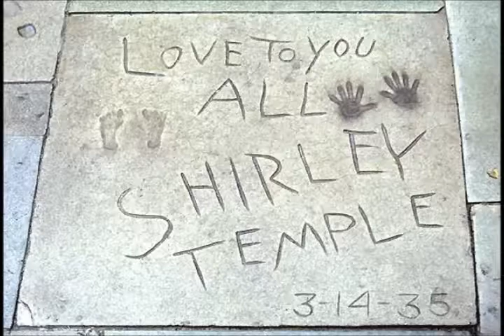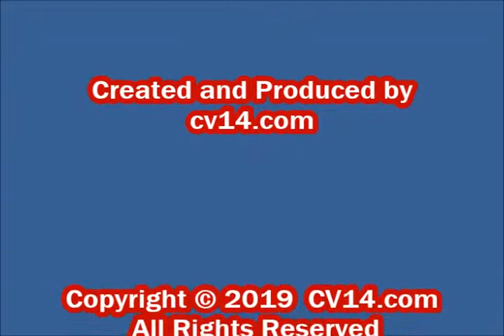Shirley Temple - Glenn Miller Orchestra: Military & Patriotic Mix 1930's and 40's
Some of Shirley's  fun Military and Patriotic related film clips mixed with public service  efforts in the 30's and 40's with music from The Glenn Miller Orchestra.